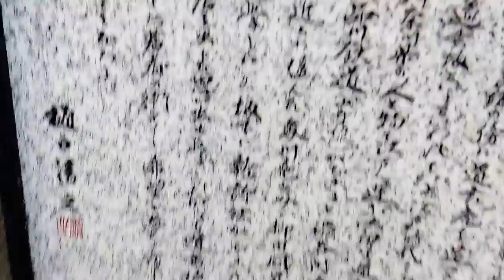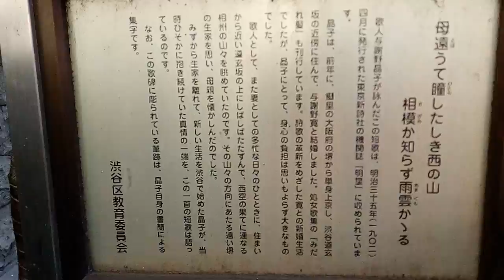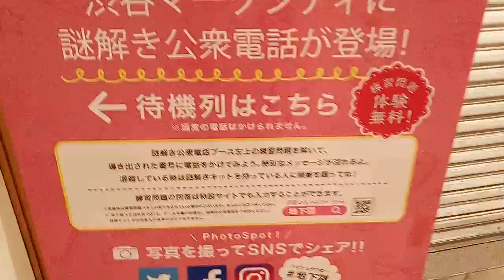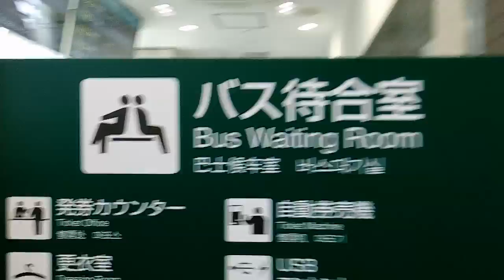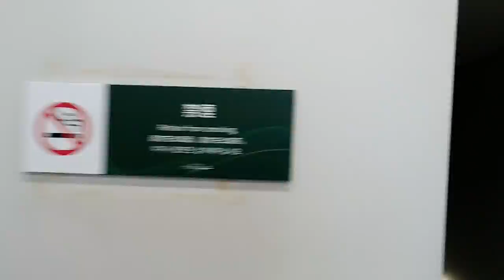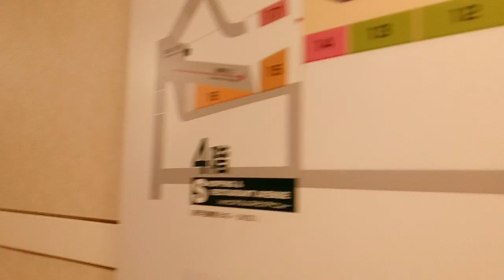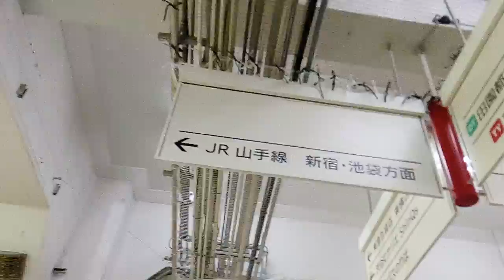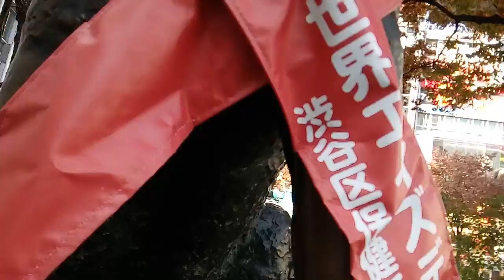【散歩】フラっとわっさん、渋谷その３